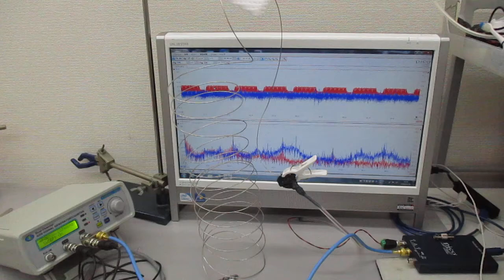オリジナル超音波実験（線材への超音波伝搬） Ultrasonic-labo